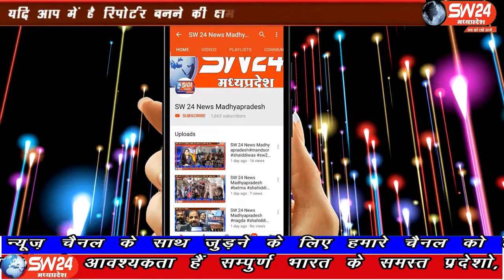SW 24 News Madhyapradesh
बड़वानी जिले में घर के बाहर सो रहे बुजुर्ग हाबा पिता शंकर पर अज्ञात व्यक्ति ने कुल्हाड़ी जैसे धारदार हथियार से वार कर हत्या कर दी बुजुर्ग की गर्दन और मुंह पर चोट के निशान थे। बड़वानी से अतुल कुमावत की रिपोर्ट